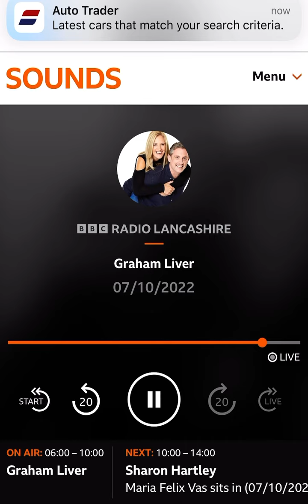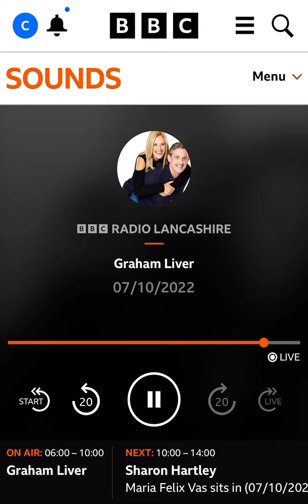BBC Radio Interview - TP Cumbria & Lancs Macmillan Fundraising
A 30 Mile hike from Lancaster Castle to Blackpool Tower, along the Lancashire Coastal Way in battering storms

15,000ft, 120mph tandem skydive - the UKs highest!

72 hole marathon golf challenge

Colleagues braving the shave

Coffee & cake sales

Branch prizes to be won

Colleagues, customers, suppliers, friends & family all supporting for one amazing cause 💚💚